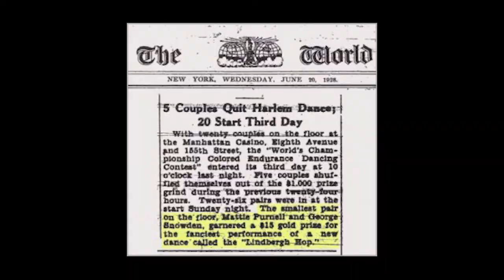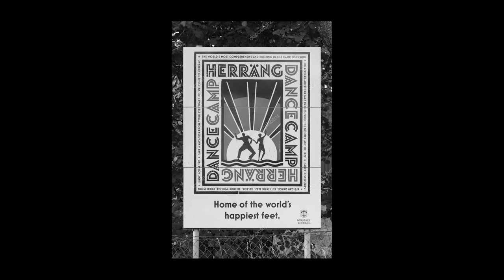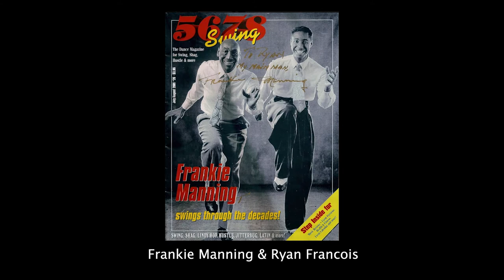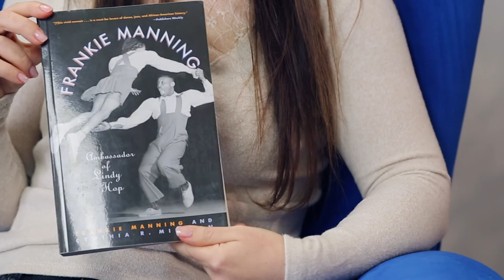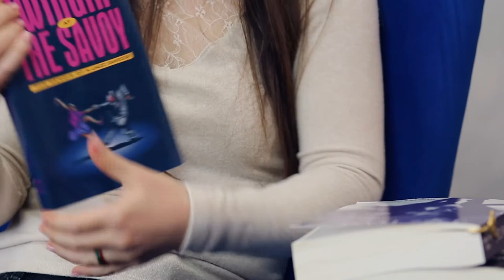Lindy Hop Tarihi - Ceren Ay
Lindy Hop dansı nedir? Dansın doğuşu nasıl olmuştur? Öncü isimleri kimlerdir?
Ankara Swing Weekend kapsamında, Ceren Ay ile yaptığımız bu söyleşide, Lindy Hop'un tarihine dair tüm merak edilenleri konuştuk.
Ceren Ay, 2015'in başında Lindy Hop ile tanıştıktan sonra, Solo Caz ve Charleston ile dans hayatına devam etmiştir. Kendisi, 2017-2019 arasında yurtdışında yaşadığı zamanlarda da, hem eğitmenliğe devam etmiş hem de pek çok etkinlikte, çeşitli performanslarda yer alan bir dansçıdır.
İyi seyirler!

Moderatör: Serra Baykal
Video: Pınar Hakverdi

Ankara Swing Weekend, Ankara’da bulunan Lindy Hop topluluğu, Amerikan Büyükelçiliği ve bu harika topluluğun parçası olan eğitmen, müzisyen, caz meraklısı ve akademisyenlerin katkıları ile gerçekleşmiştir.